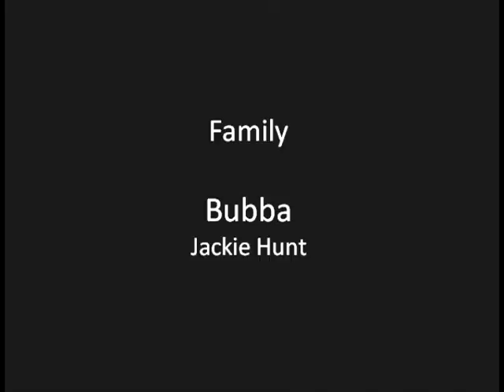Jackie Hunt Bubba